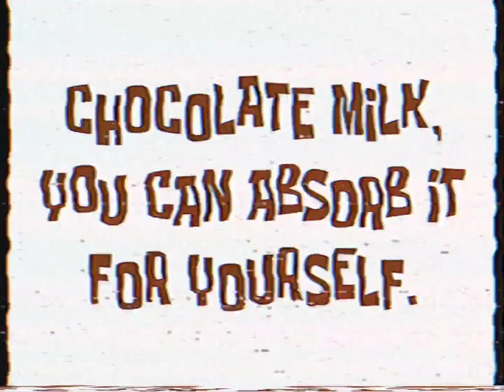SpongeBob - Got Milk? (VHS Camcorder Quality)